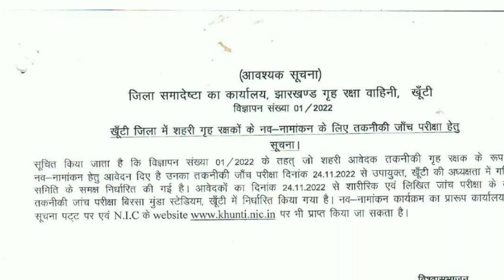Jharkhand Home Guard Exam Date out || गृह रक्षक शारीरिक एवं लिखित परीक्षा तिथि || physical test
Jharkhand Home Guard Exam Date out || गृह रक्षक शारीरिक एवं लिखित परीक्षा तिथि || physical test date released

Jharkhand new recruitment
Jharkhand home guard bahali
Jharkhand job Notification
Civil buzz job Notifications
jharkhand new vacancy 2022
jharkhand new bahali
home guard ki bahali
home guard ki bampar bharti 2022